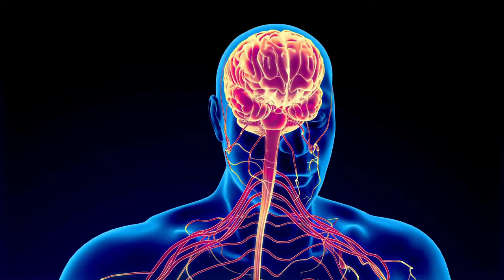Le Prana, le souffle vital 💙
Le Prana, l'énergie de vie.

"Prana" est un mot sanskrit qui a un certain nombre d'interprétations, y compris «force de vie», «énergie» et «principe vital». Le terme est utilisé dans la philosophie hindoue et yogique pour désigner toute l'énergie manifeste de l'univers, présente aussi dans tout les êtres vivants. Le prana, c'est l'énergie qui crée, protège et détruit pour renouveler. Le Prana est ainsi le souffle vital de tous les êtres dans l'univers. Dans le corps énergétique, on dit que le prana circule à travers des canaux d'énergie appelés "nadis".
👉 Cliquez sur 👍
                        GRATITUDE

Angéliquement 😇😇😇

Formation Complète en Ligne "Le Pendule hébreu et la Magie des lettres hébraïques"

Source : Nouvelle Guidance Thérapeutique